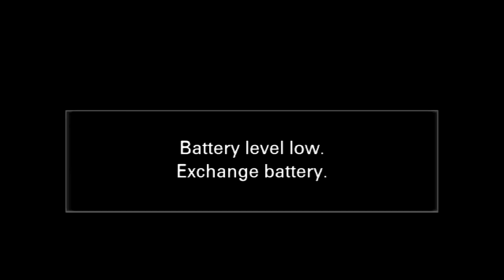Alice in the Wonder Land by Afflatians @ 5th Annual Day